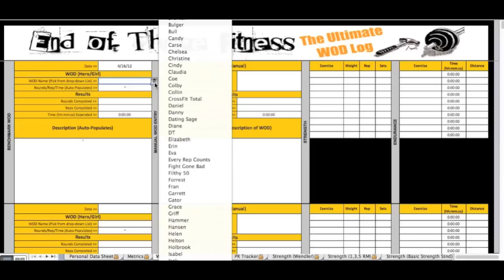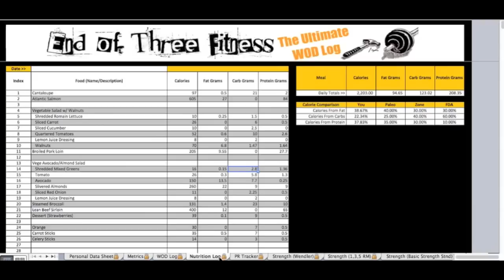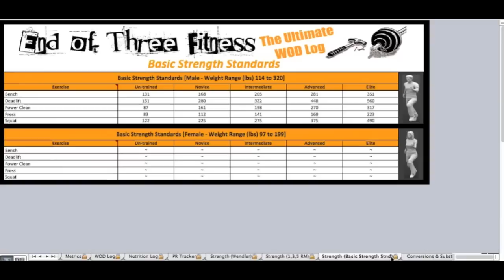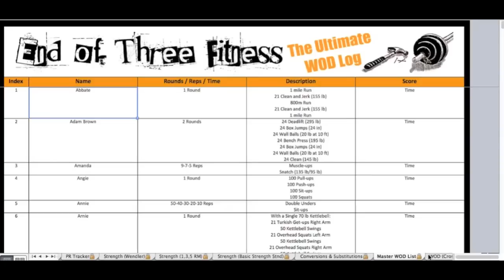The Ultimate WOD Log